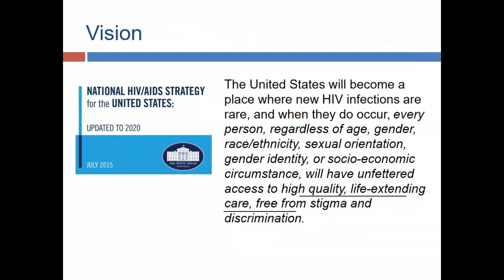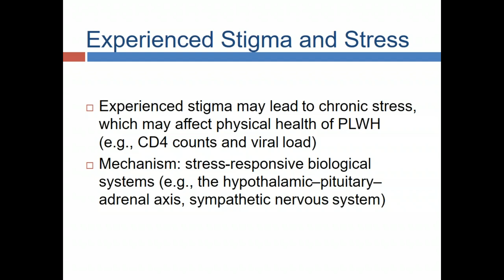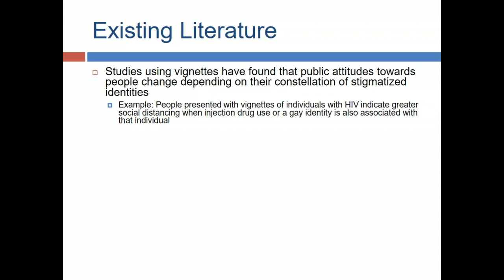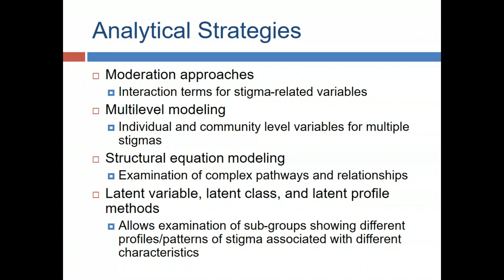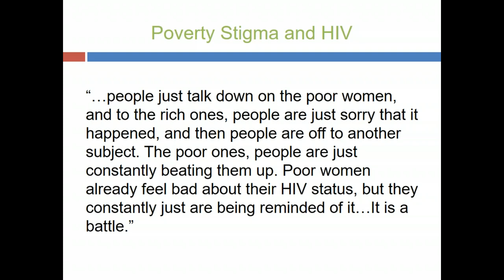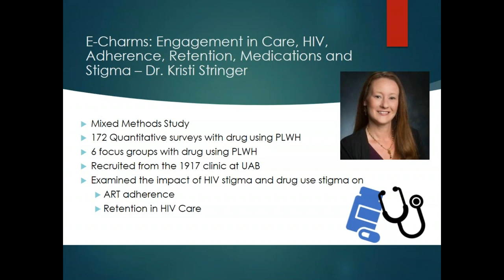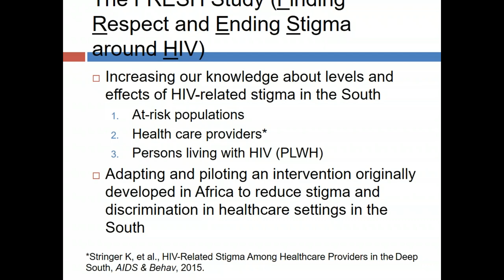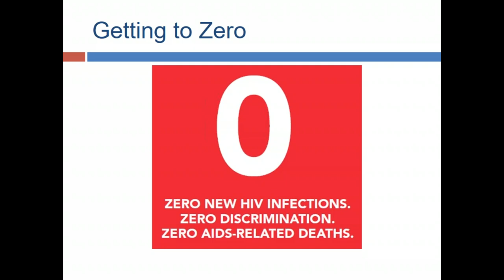Dec 6, 2018: Dr. Turan - Intersectional Stigma and HIV-Related Health